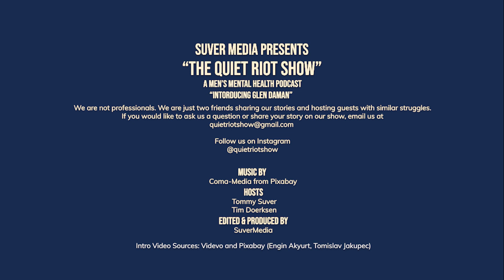Glen Daman - Mastering Life: A Journey Through Panic Attacks & Mental Strength | Ep. 3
What happens when everything looks perfect on the outside, but inside, you’re struggling to breathe? In this eye-opening episode, we sit down with Glen—a life coach and mentor who has dedicated his career to helping others reach their personal and professional goals. But before he could guide others, he had to confront his own battles. Glen shares his raw and personal journey through panic attacks, and how he turned his struggles into strength. His insights shed light on the hidden battles men face and the importance of breaking the silence on mental health.

Join us as we dive deep into Glen’s experiences, the tools he used to regain control, and his mission to help others master their lives to the fullest.

SHOW MENTIONS
Books - From Panic To Power, Lucinda Bassett
            - Greenlights, Matthew Mcconaughey
            - Keep It Up,  Florence Comite, MD